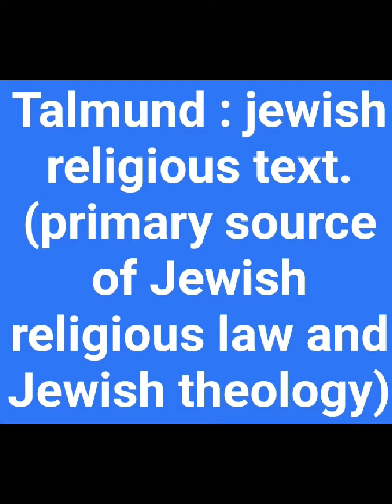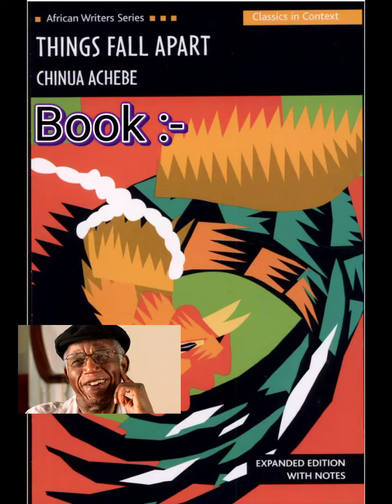June 17 in history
daily history, June 17.

June 17, 1242: Execution of Talmundic books, 24 wagonloads of  Talmudic books was burned in Paris.

June 17, 1397: Union of Kalmar established between Denmark, Sweden and Norway.

June 17, 1631: Mumtaz Mahal ( Mughal queen of india) died during childbirth; Her husband, Mughal emperor Shah Jahan I, then build her tomb the Taj Mahal in her memory.

June 17, 1773: Cúcuta, Colombia was founded by Juana Rangel de Cuéllar.

June 17, 1885: Statue of Liberty arrives at new york port.

June 17, 1944: Iceland dissolved its union with Denmark and became a Republic.

June 17, 1950: 1st sucessful kidney transplant.